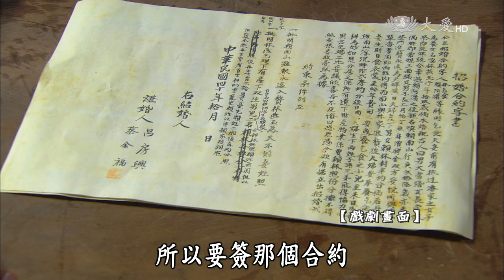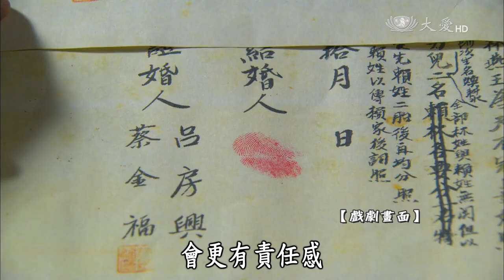【大愛會客室】20160221 - 阿燕(9)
來賓：孫淑媚、劉至翰、太保